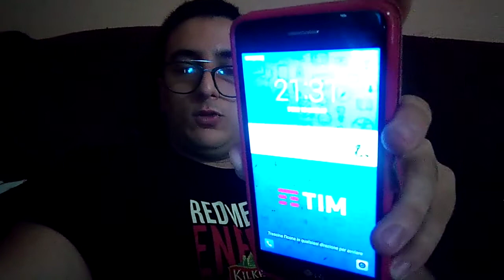Giacomo si è rotto il computer *si è arabbiata*😤🤦‍♂️😡